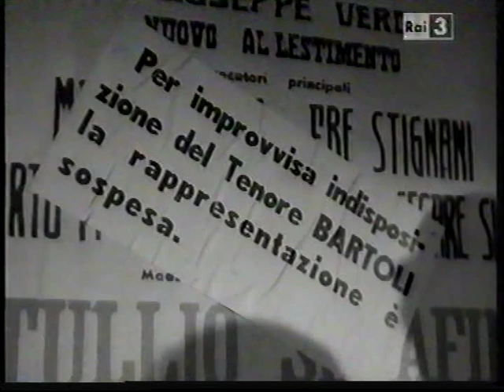Tina Lattanzi,Annibale Betrone,Yvonne Sanson e Amedeo Nazzari : i loro spettacoli a Taranto)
Tina Lattanzi,Annibale Betrone,Amedeo Nazzari e Yvonne Sanson in una scena del film TORMENTO di Raffaele Materazzo. Spettacoli di questi artisti a Taranto ,ad eccezione della Sanson che non ha mai affrontato le tavole del palcoscenico : Amedeo Nazzari il 14 dicembre 1965 al teatro Orfeo in HANNO RAPITO ILPRESIDENTE con Rossela Como,Riccardo Garrrone,Aldo Giuffrè,Vanna Busoni. Tina Lattanzi è stata una delle piu autorevoli doppiatrici italiane,dotata di un timbro davvero unico ( sua la voce di Joan Croawford) : dopo il debutto in teatro giovanissima vi fa ritorno negli anni settanta ( a Taranto nello spettacolo IL CAVALLO A VAPORE con Lauretta Masiero e Aldo Giuffrè il 12 novembre 1969 al teatro Paris ). Annibale Bretone recita a Taranto al teatro Orfeo con Kiki Urban,Luigi Cimara,Filippo Scelzo e Vittoria Bnvenuti il 26 maggio 1939 con IL CONTE AQUILA E IL 27 maggio 1939 con IL MONDO DELLA NOIA sempre all'Orfeo nel 1937 con Maria Melato il 6 aprile con LA MASCHERA E IL VOLTO,IL 7 aprile con IL LADRO SONO IO e l'8 aprile con PROVNCIA.